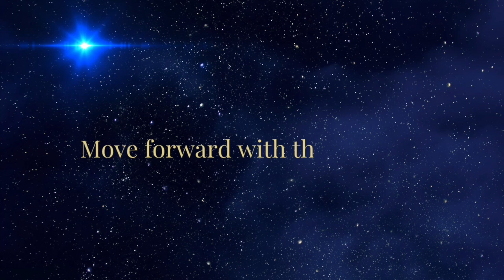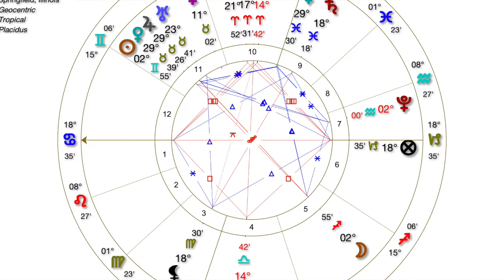Full Moon in Sagittarius | Lemuria Rising | Grounding in a Higher Consciousness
This video is about the Sagittarius Full Moon which brings through so many fascinating energies to dive into. We are birthing a new consciousness and a new truth and this is grounding in deeply at this time. The Divine Feminine energies are gaining strength and rising up and there are some incredible links to Lemuria and lost wisdom which is also rising up from the depths.

We are no longer seeking change and wisdom outside of ourself. It is all happening within us. The adventure, the growth, the light of being is within and we are being called to recognise and own it as we move forward. The Pleiades are strong at this time as we move through this next week and new gifts are coming on line or rather being remembered and rediscovered and then embodied. Truly powerful times.

Jupiter is the ruling planet of this lunation so this is expanding us and taking us higher than ever but with it in Taurus it is bringing whatever we find back to Earth which is where we all need to be right now in order to support this big shift.

I hope you enjoy my insight and thoughts…